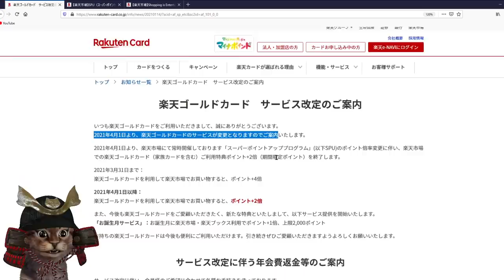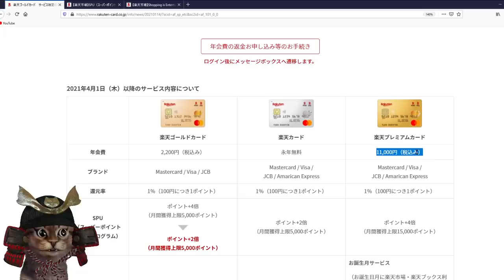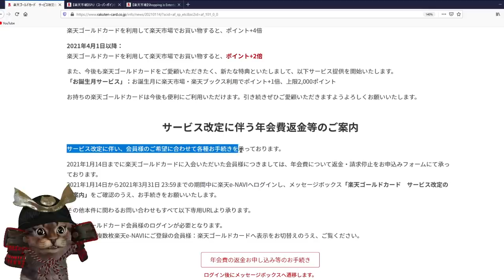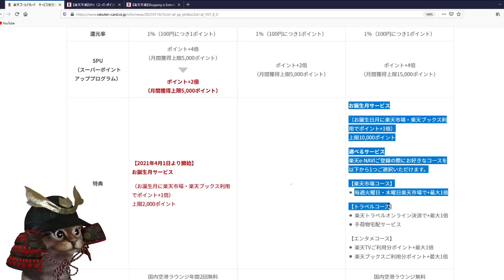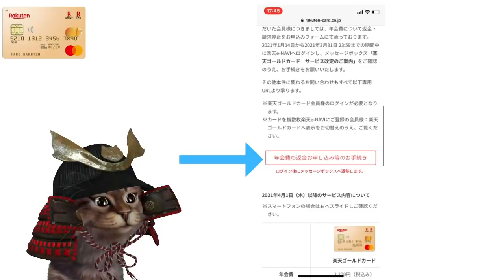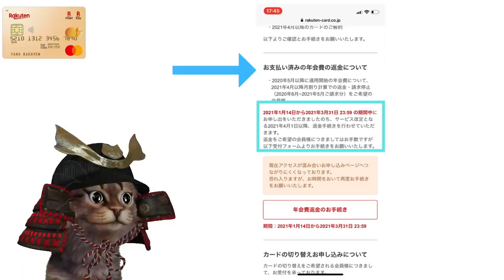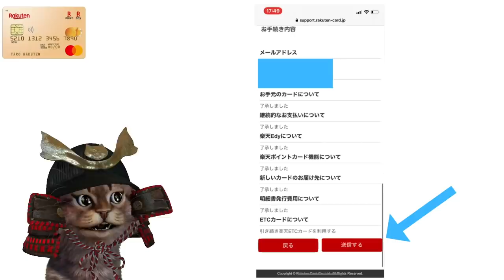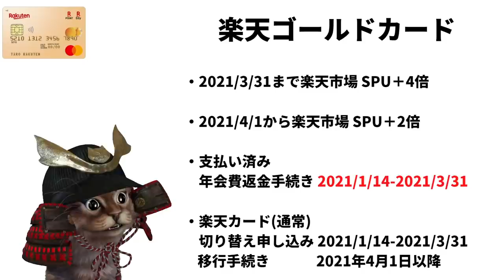楽天ゴールドカードSPUが+4倍から+2倍に変更へ！年会費返金方法やカードの切り替え方法も解説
【PR】 楽天ゴールドカードのサービス改定について

使用機材
マイク：Rode NT1A
キャプチャーボード：I-O DATA GV-USB3
オーディオインターフェース：YAMAHA AG03